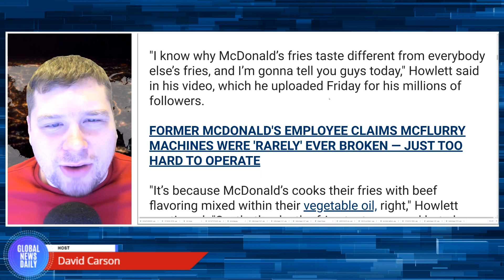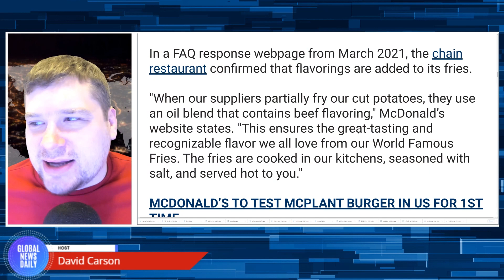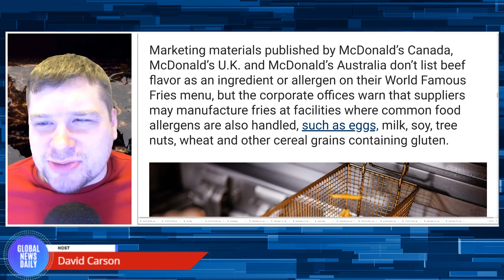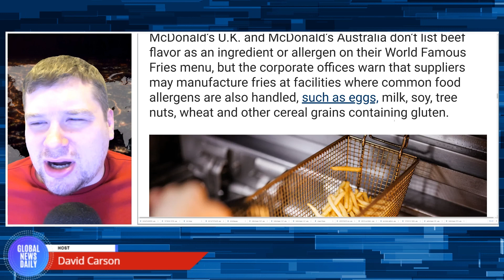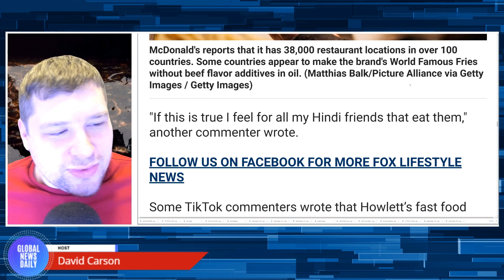McDonald's Fries' Flavor 'Secret' Shared On TikTok Shocks Customers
A TikTok content creator who prides himself on knowing "fast food secrets" has shared another viral video about McDonald’s, and this time it’s about the American restaurant chain’s "World Famous Fries."